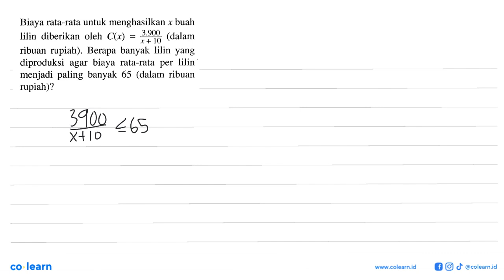Biaya rata-rata untuk menghasilkan x buah 3.900 (dalam lilin diberikan oleh C(x) = x + 10 ribuan ...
Biaya rata-rata untuk menghasilkan x buah 3.900 (dalam lilin diberikan oleh C(x) = x + 10 ribuan rupiah). Berapa banyak lilin yang diproduksi agar biaya lilin rata-rata per menjadi paling banyak 65 (dalam ribuan rupiah)?

Topik atau Materi: Pertidaksamaan Rasional - Pertidaksamaan Rasional dan Irasional Satu Variabel - Aljabar - Matematika Kelas 10 SMA - K-13 Revisi

00:00 : Bedah Soal
01:00 : Konsep, rumus dan pengertian Pertidaksamaan Rasional
01:18 : Langkah penyelesaian soal
00:11 : Jawaban akhir
00:41 : Penutup